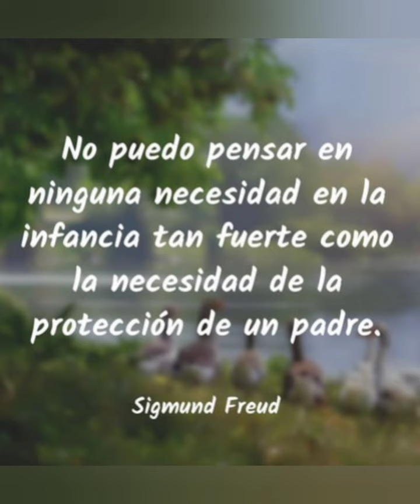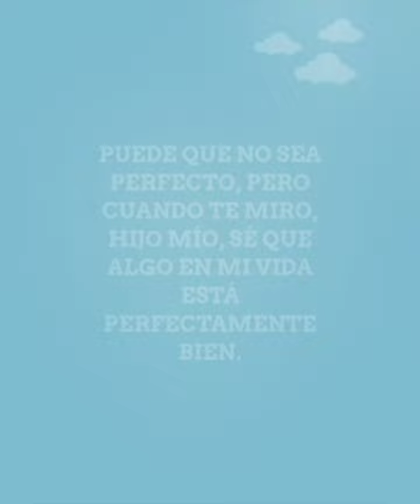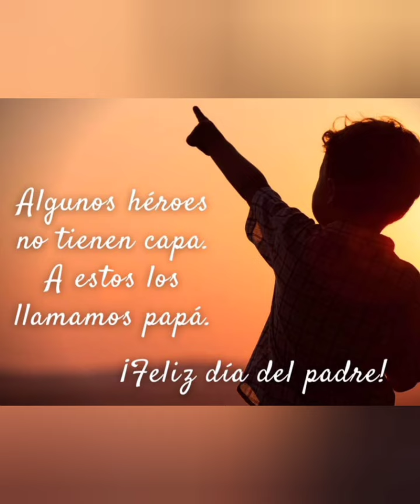Díadelpadre 10 Frases Maravillosas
Selección de 10 frases de importantes intelectuales de nuestra cultura acerca de la importancia de la Paternidad.